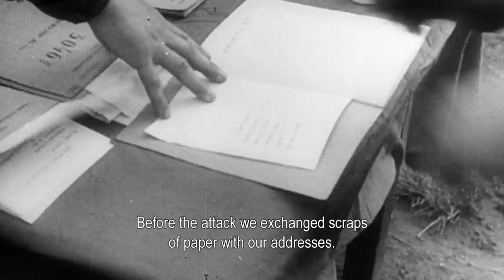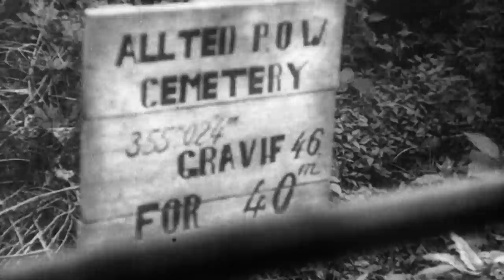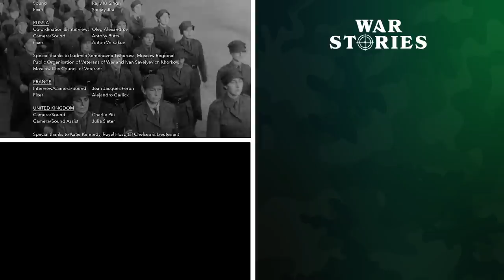Dividing The World: How The Allies Prepared For The End | WWII: The Price of Empire | War Stories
During the middle of WWII in 1943, the end was in sight for the Allied leaders. With this, thoughts turned to the post war age, and what would happen to the world the war left behind. Over a series of conferences these great leaders changed the fate of the world forever.